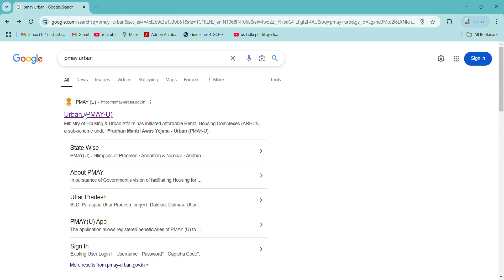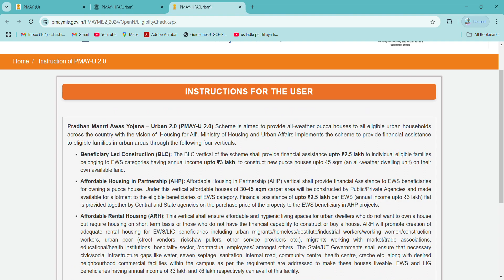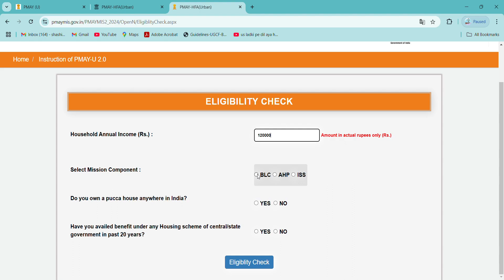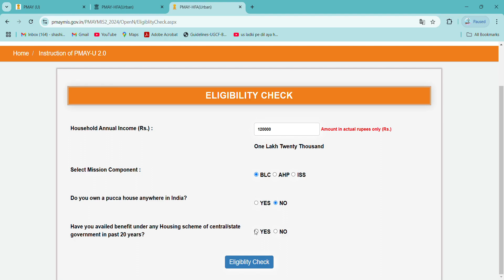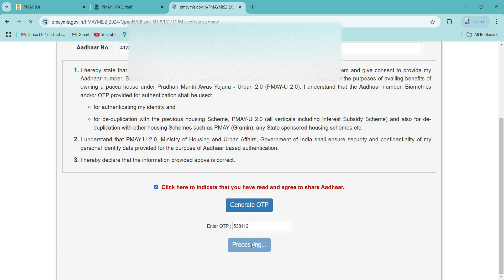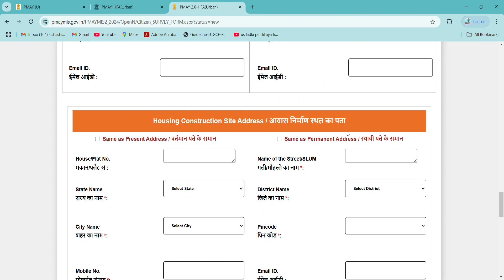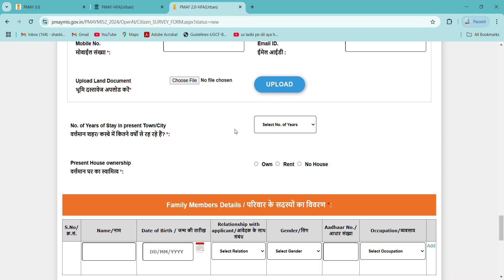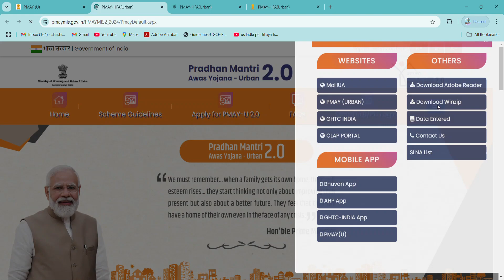PM Awaas yojana online form 2025-26 | PM Awas yojana gramin shahri online form |pmawasyojana 2025